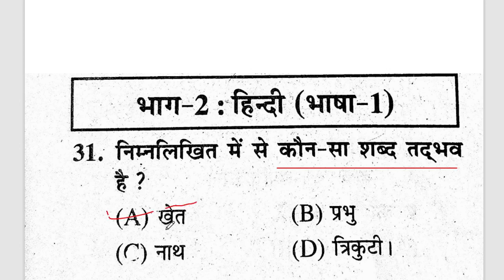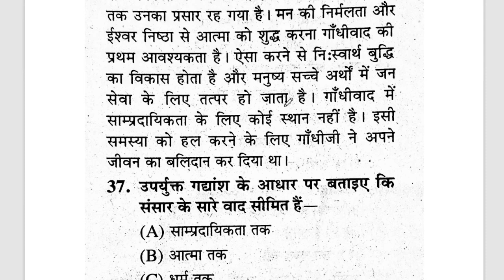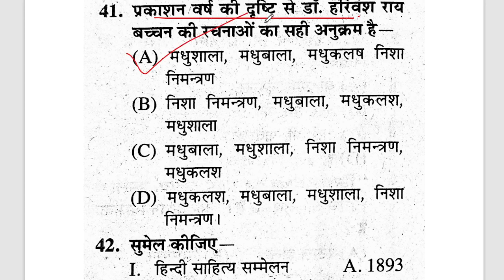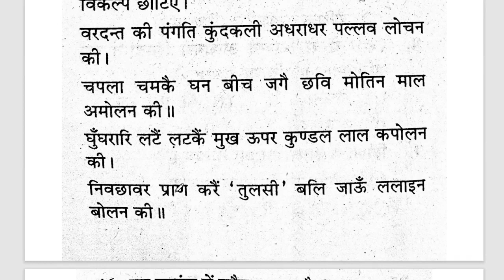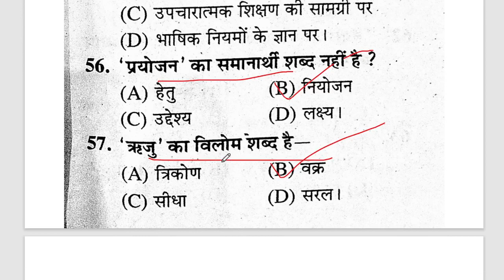UPSSSC PET CLASSES 2022 | upsssc pet hindi class | upsssc pet hindi practice set- 01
UPSSSC PET 2022 | HISTORY | UPSSSC PET HISTORY  | PREVIOUS YEAR PAPER  | history Important question

pet cutoff
upsssc pet cutoff 2022
upsssc
lekhpal ka exam ,upsssc pet result